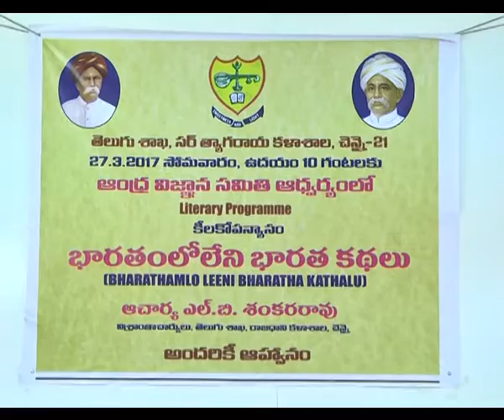Real Storys of maha bharatham not at sasirekha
Sesirekha story not in bharatham LB SankaraRao